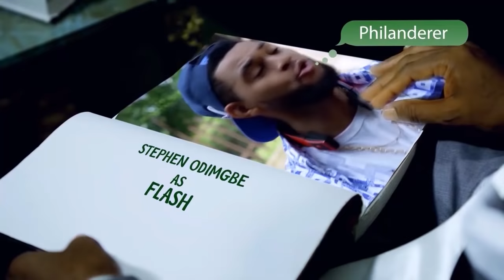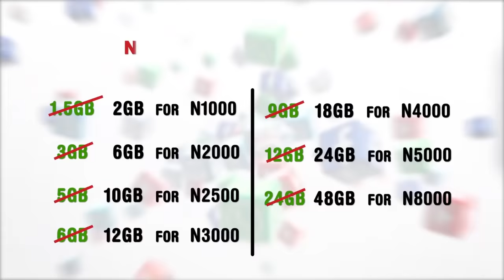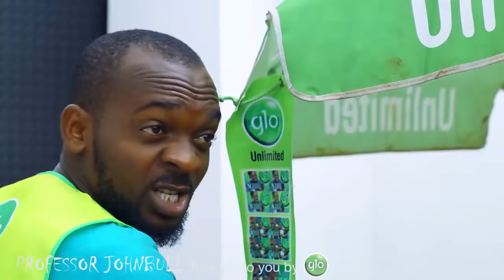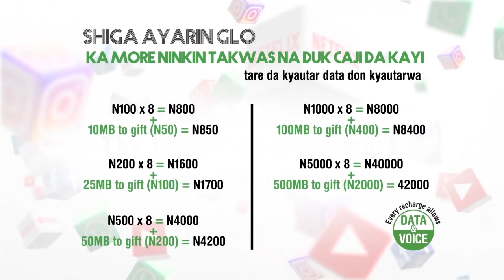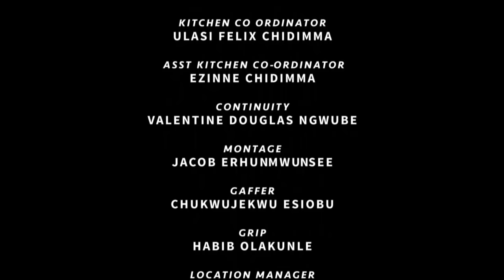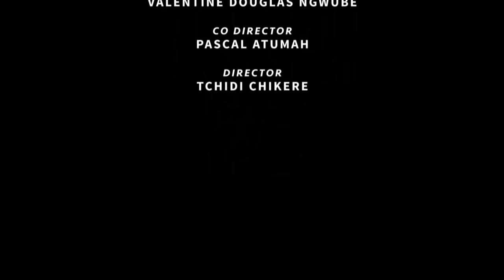Professor JohnBull - Episode 11 (Voice of the City)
As episode 11 of the Glo-sponsored TV Drama Series, Professor Johnbull, airs this Tuesday, the knotty issues of poor power supply and the attendant hazards of noise pollution from generating sets take the centre stage.

From 8.30pm to 9pm on NTA Network, NTA International on DSTV Channel 251 and NTA on StarTimes, viewers will watch the dramatisation of the harrowing experiences people endure when either themselves or their neighbours are compelled to improvise with noisy electricity generating sets after a cut in public electricity supply.
The episode entitled Voice of the City, directed by Tchidi Chikere, touches on another national issue in a bid to make every member of the society realise that everyone has a role to play in managing the precarious situation.

“Voice of the City will not only educate viewers about one of the challenges confronting us as a nation, the episode will also, in a very comic way, emphasise the need for good neighbourliness. This makes the episode a must watch for all,” Globacom said in a statement.

With the inimitable Mama G, Patience Ozokwor, making a guest appearance, viewers are sure of an evening of fun as they stay glued to their TV sets to unravel what transpires between Mama G and Olaniyi (Yomi Fash-Lanso), the nkwobi restaurateur.

What is Voice of the City? How will it affect the ‘proximate people’ and by extension every member of the society? How will Mama G and the erudite Professor handle it when their households are thrown into darkness and they are faced with noisy generators? The episode is not only hilarious but revealing.

With a repeat broadcast billed for Friday on the same NTA channels and at the same time, Voice of the City parades the likes of Kanayo O. Kanayo, Queen Nwokoye, Bimbo Akintola, Bidemi Kosoko, Imeh Bishop, aka Okon Lagos, Funky Mallam and a host of other Nollywood greats.